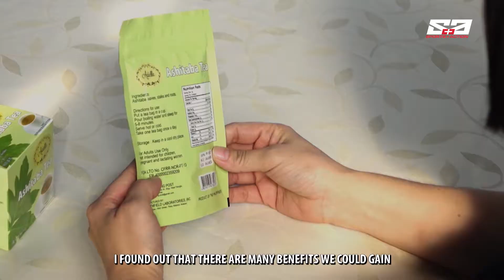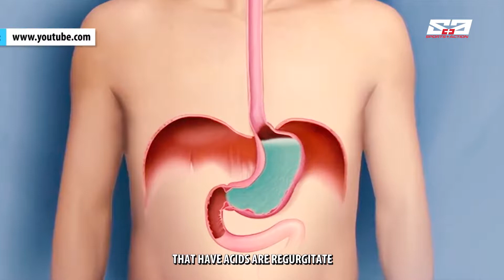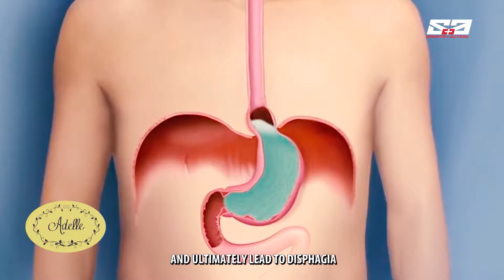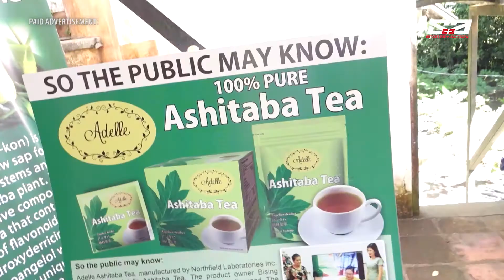RX PLUS- ASHITABA- DOC RON & MARY ANN INTERVIEW (SUMMARY)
A woman with many ailments was able to find a solution to her problems with a special Ashitaba tea. Witness a medical doctor discuss how this tea was able to help her in one of her illnesses. This was featured on the weekly TV show, RX Plus. It aired last Aug. 3, 2019 (Saturday/ 8 am) over ABS- CBN: S and A, channel 23.